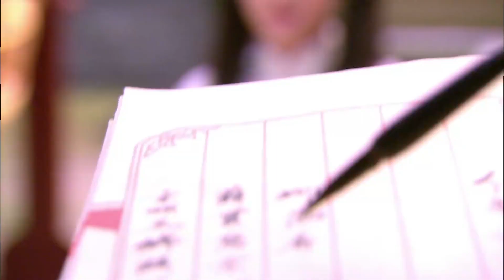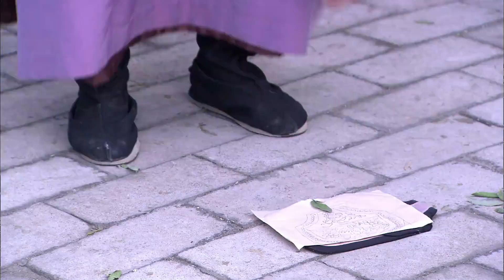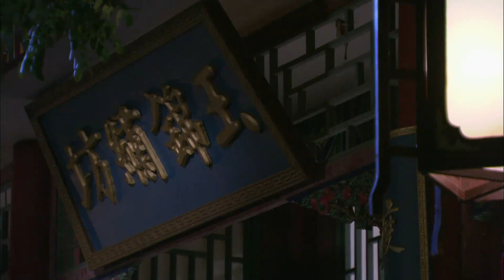古装电视剧《血鸢令》03：背负仇恨的江湖女子，因缘邂逅身怀功夫的王爷，以为终于迎来自己的曙光时，却惨遭背叛，还卷入了更大的阴谋中，她的命运该何去何从（甘婷婷、郑嘉颖、张丹峰、洪欣、刘庭羽）